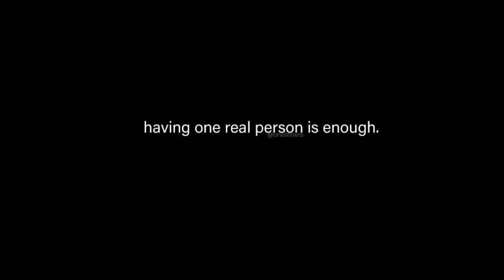Tu He yaar Mera [ Slow+Reverb ] - Arijit Singh| Pati Patni Or Woh | Full Song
Tu He yaar Mera  [ Slow+Reverb ] - Arijit Singh| Moody Music

 Song credits ⭐

Song: Tu He Yaar Mera
Movie: Pati Patni Or Woh
Singer(s): Arijit Singh, Neha Kakkar
Cast: Kartik Aryan, Bhumika Padnekar, Ananya Pandey
Label(©): T-Series